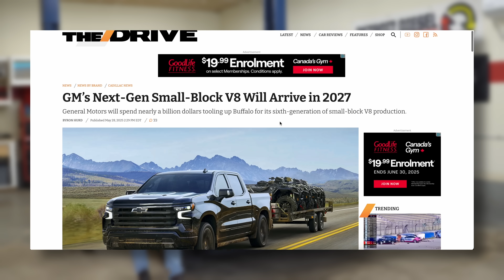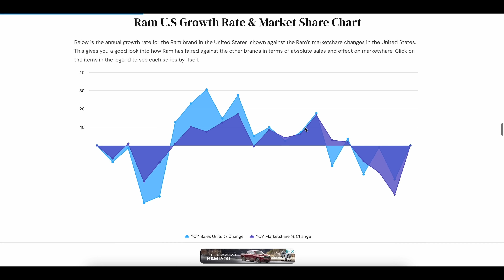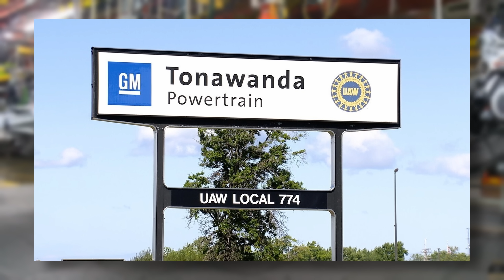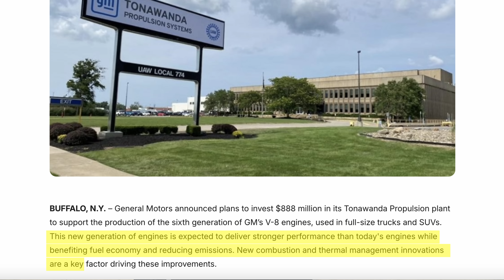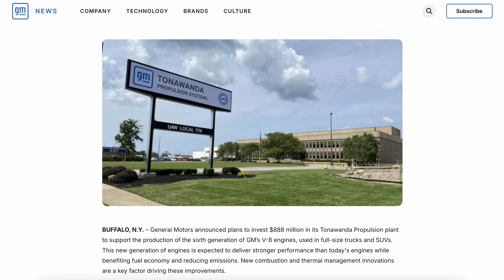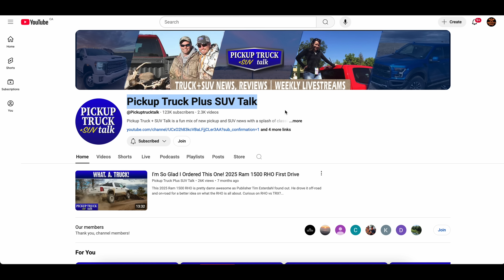GM’s NEW V8 Engines Are Coming in 2027—Here’s What They MUST Fix!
GM announced they are building a new 6th generation of V8 Engine for their 2027 Chevy and GMC trucks - I breakdown what we know, and what needs to be Fixed!

Your first order pays for the membership!

What I Use:
6.4L HEMI

What I Use:
7.3L POWERSTROKE
Engine Oil
Engine Oil Filter

Towing Gear:
10 ton Pintle hitch (2.5" receiver)
7 Ton Adjustable hitch (2" receiver)
Adjustable Pintle hitch mount (2.5" receiver)
15 Ton Pintle hitch
10,000lbs Tie Down Straps

well I was very excited to here GM annouce they are doubling down on big displacement N/A V8 engines for the future with the introduction of the 6th generation of small block apparently coming available in 2027 for the Chevy and GMC 1500 trucks

I talk about the press release and the wording used like a focus on increased fuel economy and reduced emissions. I also discuss some current issues with the V8 engines that are currently in the GM full sized trucks and why i would like to see these problems be resolved.

I would like Direct and port injection engines, valve train and lifters overhauled with new designed and more power being offered in the 5.3L V8 engine because I think it has fallen behind in the competition.

Also there are rumours that these engines could be paired with a hybrid motor so lots of interesting stuff coming down the line from GM full sized trucks. very happy to see them keeping the V8 engines alive and well.

00:00 - Next Gen GM V8's
01:03 - Doubling Down on V8 Engines
03:22 - Increased Fuel Economy & lowered Emissions?
06:28 - 3 Needed upgrades
08:55 - Hybrid Capable V8s?